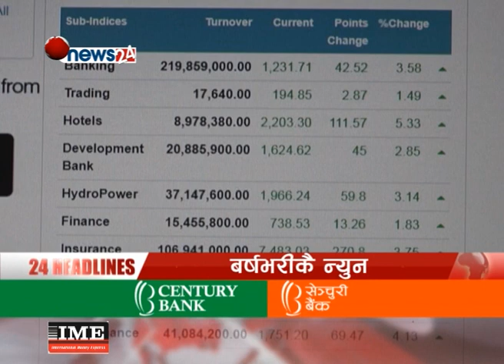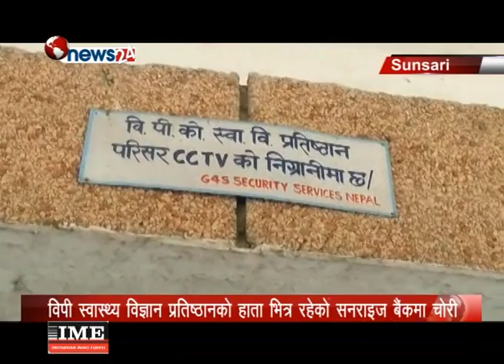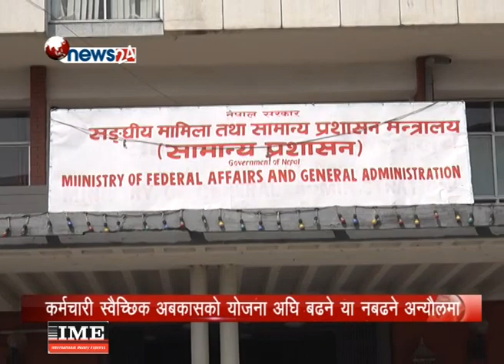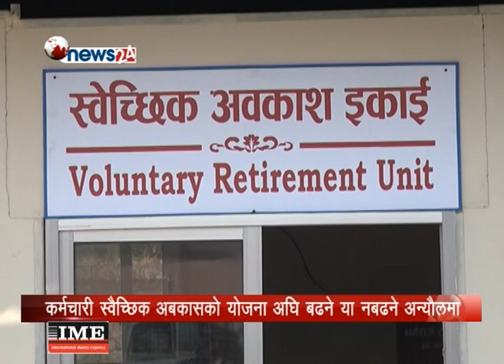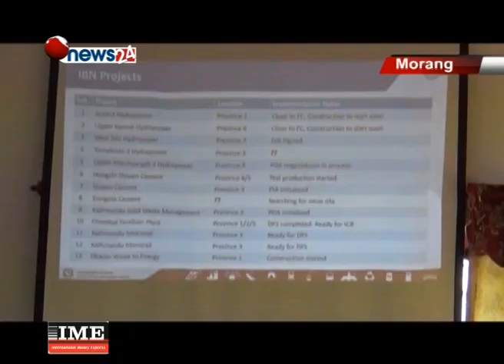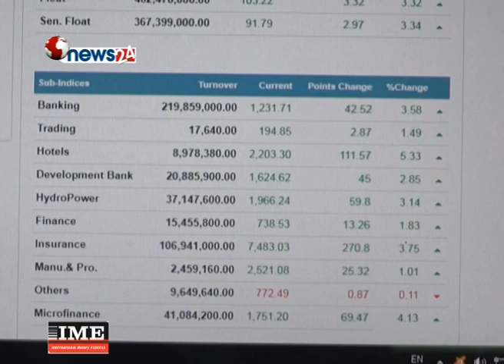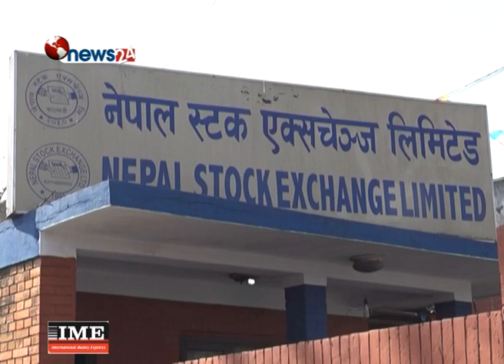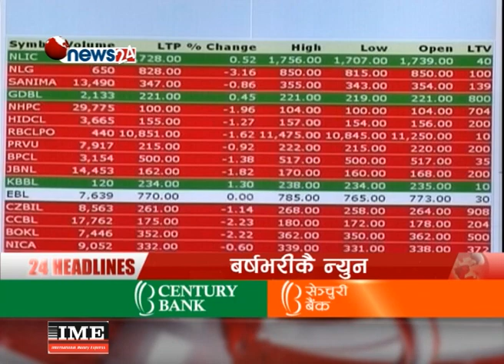BUSINESS TODAY (2074/12/5)-NEWS 24